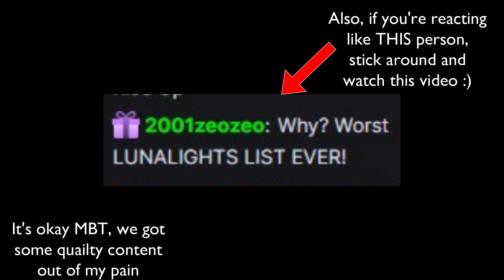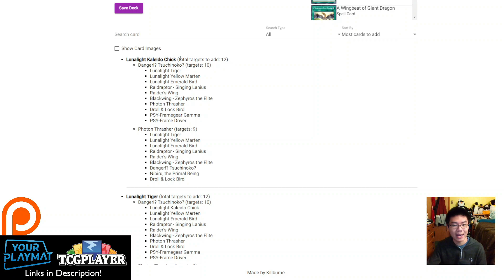I Played in @MBTYuGiOh's Tournament with Lunalight Tiger! Report & Discussion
This was a ton of fun to play, and I've been meaning to make this type of discussion video on Lunalight Tiger for a while. Thanks to MBT for hosting the Moron Banlist Tournament!

►If you enjoy my content, please consider supporting me. Thanks! ❤️

DtheSecond
Jarrett Helton
Major Rusty
Hcabe
Joachim Schröter
Keith Siggers
Kisar
MonoBlueTron YGO
Aaron Gardner
Chris Vitullo
Farid 439
MistysDad
OzManiac
Philip Orzech
The Good Word

►Timestamps:
0:00 | Introduction
3:04 | Brief History of Lunalight
5:32 | Why This Build & Deckbuilding Paradigm
8:14 | Deck Profile Begins
8:44 | Pot of Prosperity
10:36 | Small World & Bridges (spoiler: everything is a bridge)
13:35 | Alternatives to Boost Consistency
14:42 | Extenders
16:31 | Soul Shave Force (w/Brief Tangent on Engine Requirements)
17:27 | Defensive Cards
17:53 | Extra Deck
20:09 | Why No Tri-Brigades?
22:12 | Side Deck
24:21 | Brief Combo
27:38 | Top 16 Match Review
41:43 | Top 8 Match Review
54:31 | Consistency Simulation (and slightly malding)
57:40 | Can Lunalight Tiger Be Unbanned?

Yu-Gi-Oh! I Played in MBT Yu-Gi-Oh! 's Tournament with Lunalight Tiger! Report & Discussion